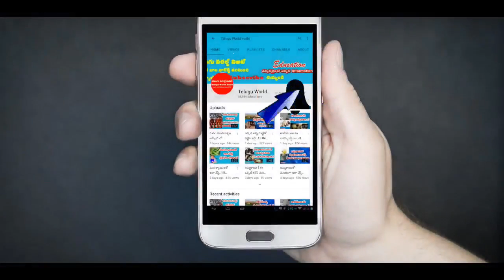కల్లుప్పును ఇంట్లో నాలుగు మూలల్లో ఉంచితే! II Remove Negative energy from home Best Methods telugu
ఛానల్లో join అయ్యి మీ support ఇవ్వండి:
కల్లుప్పును ఇంట్లో నాలుగు మూలల్లో ఉంచితే!.Remove Negative energy from home Best Methods in telugu.నా youtube ఛానల్ ని subscribe చేసుకోండి రాబోయే వీడియోలు మీ మెయిల్ లో పొందండి.మరియు నా facebook పేజి ని like చేయండి నోటిఫికేషన్ పొందండి.